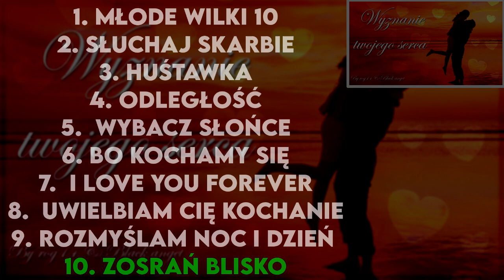Składanka wyznanie serca (Special 10k subskrypcji)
Witam, dzisiaj chciałbym wam zaprezentować Składankę"Wyznanie serca , która razem z Black angel . Jest to Special z okazji 10 tysięcy subskrypcji na moim kanale. Miłego słuchania